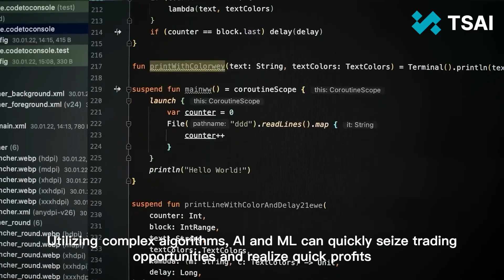In the field of quantitative finance, AI and ML are creating a storm of change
📡In the field of quantitative finance, AI and ML are creating a storm of change. In which key areas can they have the greatest impact on quantitative finance?

⚖️AI and ML can process massive amounts of data and mine hidden patterns. Risk assessment and management can monitor market risks in real time, taking into account multiple factors such as macroeconomics and industry competition

🧮In the field of high-frequency trading, with extremely fast computing speed, market data can be analyzed and trading decisions can be made within milliseconds. Using complex algorithms, AI and ML can quickly seize trading opportunities and achieve rapid profits

🎚️TSAI platform has been actively exploring the application of AI and ML in quantitative finance. In the future, they will create more possibilities.